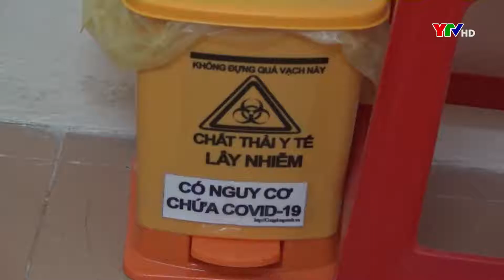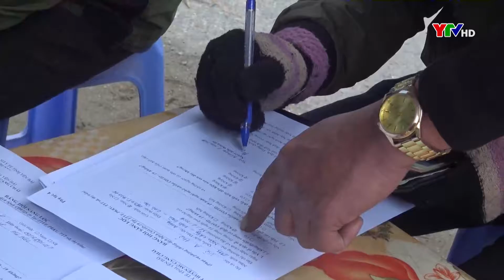Huyện vùng cao Mù Cang Chải với công tác phòng, chống COVID – 19